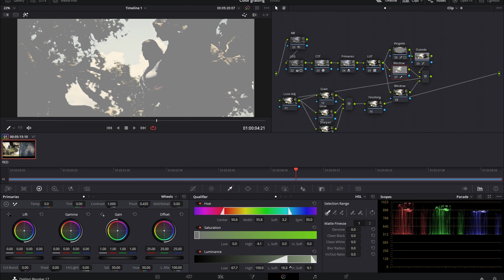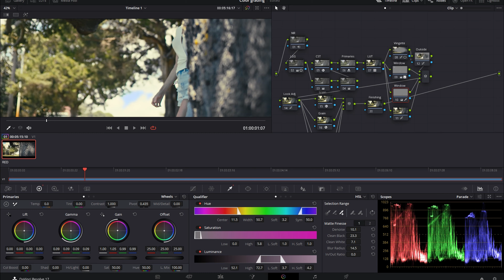Color Grading Demo In Davinci Resolve RED Komodo 6k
Speed up footage of a 21 minute color grade on an 8 second piece of footage from RED Komodo 6k. Color Space Transform film look Kodak from log3g10.